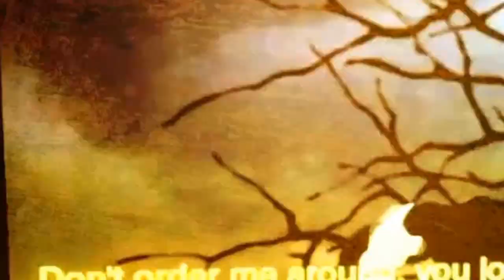Diabolik lovers - Kanato - Monster - Skillet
via YouTube Capture Movie : Diabolik lovers.. The song : Monster.. By : Skillet..